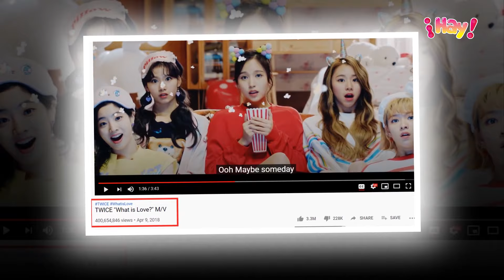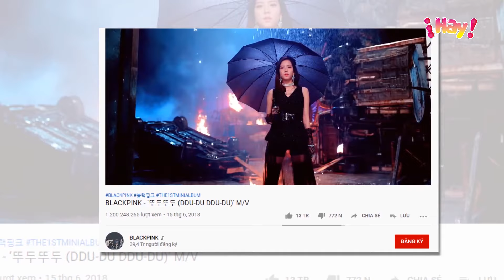TWICE sưu tập MV thứ 3 đạt 400 triệu views với What is love, còn BLACKPINK thì sao?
Đường đua K-pop tháng 6 chứng kiến sự trở lại của những cái tên đình đám nhất Kpop là Twice với "More & More" và BLACKPINK với "How you like that".

Trong khi cộng đồng fan hai nhóm đang tích cực cày views cho các sản phẩm mới thì những bản hit trước đó cũng nhanh chóng thu về các thành quả đáng mong đợi.